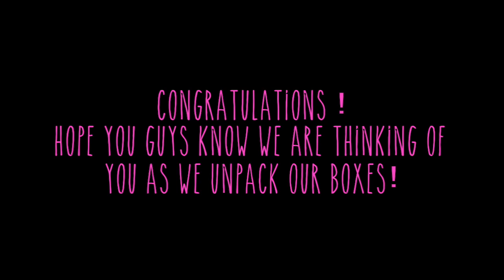Happy Wedding Day!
Happy Wedding Day to Jenny and Luigi